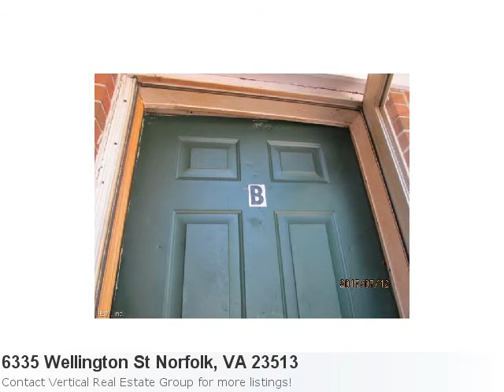Have A Look At This Home In Norfolk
Wow! Immaculate Home Listing In Norfolk: Property Details For: 6335 Wellington St Norfolk, VA 23513Type: Multi Family ResidentialPrice: $58,460 Here is some additional information about 6335 Wellington St Norfolk VA: See full detail for Listing: 10140883 Great Investment Opportunity! Duplex. Each Unit Has 735 Sq Ft With 2 Bedrooms And 1 Bath.